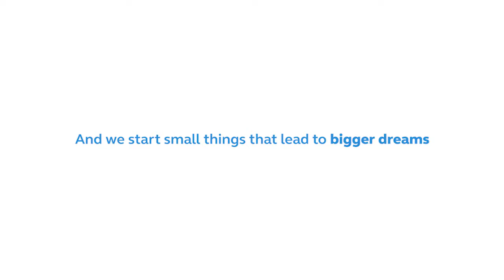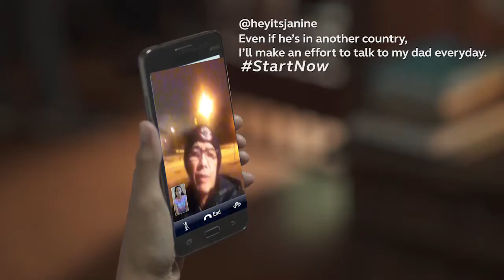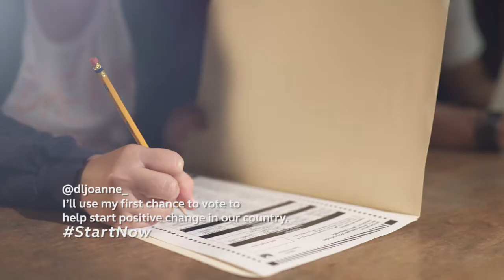MARTINI PICLOCK OFFLINE 02112016